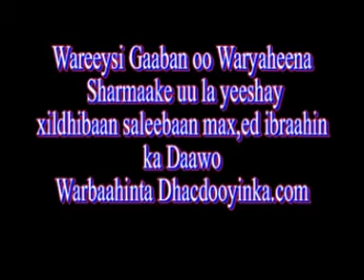DHACDOOYINKA.COM:-WAREYSI QAAS AH XILDHIBAAN SALEYMAAN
13/06/2010 DHACDOOYINKA.COM:-WAREYSI QAAS AH XILDHIBAAN SALEYMAAN